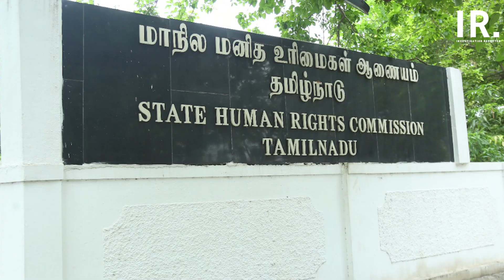ஆணையம் வழங்கிய நோட்டிஸ் சரியா || மக்களது பார்வையில் அருண் I.P.S பற்றி?